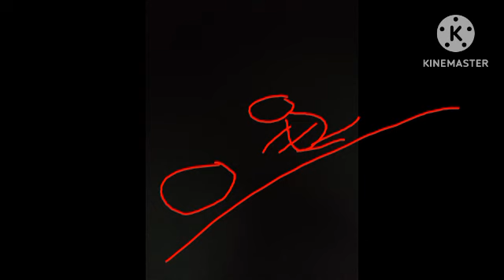roblox sisuphs is hell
it's hell